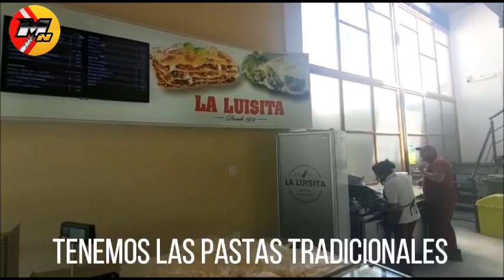LA MESA RIONEGRINA DE JXC SE REUNIO EN DINA HUAPI, HABLAMOS CON JUAN MARTIN